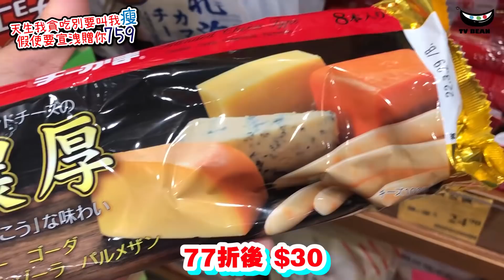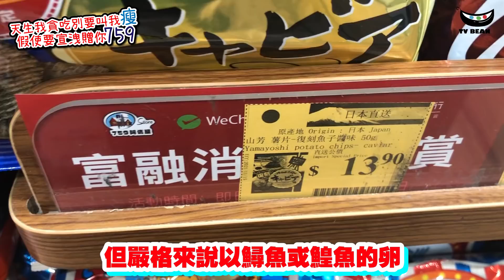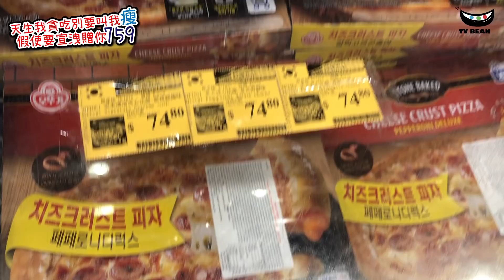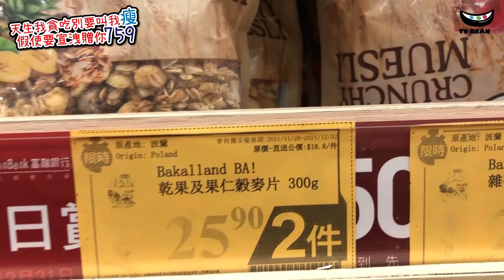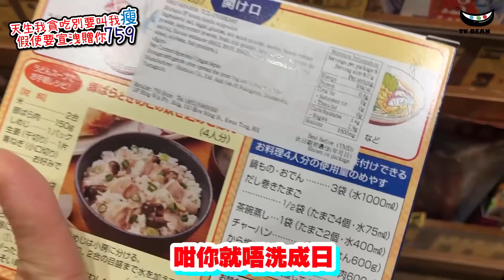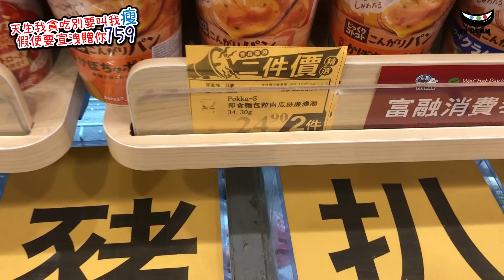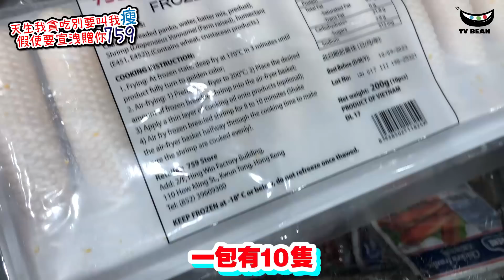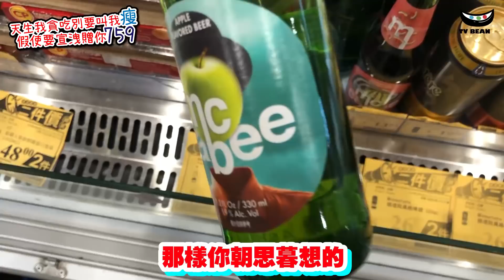天生我貪吃別要叫我瘦 | 假使要宣洩贈你759 | 阿信屋10大必買推介 | 唔洗去深水埗 | 要來759尋下寶 | 好抵吖! | TVBean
唔知大家有無發現不論是超市或零食店
或一些生活百貨總會是有一些特別當眼的貨品
我們很容易一眼見到它很自然就會放佢入購物車
繼而進行購買其實超市或零食店
還有很多雖然不起眼但也很值得你留意
很有potential 的貨品等待你去發掘
就好像唔同的人都有屬於佢自己的個人魅力
亦都等待著被人發掘一樣當然忙碌的你未必有時間
去逐個貨架搜尋那些在黑暗角落
揮著弱弱的雙手來吸引你的注視這個重任就交畀我地
等我地幫你搵哂佢地出來啦

【今集遊覽地點】
759 阿信屋
地址： 將軍澳東港城2樓271號舖
00:00 759 阿信屋推介
01:31第十位
02:06 第九位
02:47 第八位
03:45 第七位
04:29 第六位
05:02 第五位
05:34 第四位
06:01 第三位
06:52 第二位
07:20 第一位
08:00 多謝各位觀眾

唔知大家有無發現
不論是超市或零食店
或一些生活百貨
總會是有一些特別當眼的貨品
我們很容易一眼見到它
很自然就會放佢入購物車
繼而進行購買
其實超市或零食店
還有很多雖然不起眼
但也很值得你留意
很有potential 的貨品
等待你去發掘
就好像唔同的人
都有屬於佢自己的個人魅力
亦都等待著被人發掘一樣
當然忙碌的你未必有時間
去逐個貨架搜尋那些
在黑暗角落
揮著弱弱的雙手來吸引你的注視
這個重任就交畀我地
如果大家鐘意我們的頻道
帶你們搜羅身邊有咩抵玩抵食抵買的東西
可以訂閲我們的頻道
禁埋隔離個鐘仔搶先看
跟貼住我們最新的情報
還有記得留言讚好和
分享我們的資訊給你的親朋好友啊
記得 follow埋我地既IG
咁就可以一箭雙雕
同步收到我地最新既資訊啦多謝！！
多謝！！
我地今日又來到經常
有很多不起眼但又很正很抵的產品
既759阿信屋
睇下今期又有咩
十大必買推介畀大家先
第十位
濃厚芝士魚肉腸8支裝240g $39.9
77折後 $30
嘩見到咁多款味道既芝士
即刻畀佢吸引住
其實我係咪屬老鼠仔呢
點解我咁鐘意食芝士呢
見到啲芝士就好似
烏蠅err.. 都係唔好講落去
就好似依隻老鼠仔咁
搵盡辦法都要食到舊芝士咁
宜家$30/8條
雖然未係最平
但係見到都好想食
第九位
魚子醬味薯片$13.9
77折後 $10
魚子醬是用從魚身上的魚卵製成的醬
與鵝肝、松露並稱「西方三大珍味」
雖然幾乎所有種類的魚卵
都可被做成魚子醬
但嚴格來說以鱘魚或鰉魚的卵
製成的才是魚子醬
咁依包魚子醬又係用咩魚春做既呢
如果係日本製既
好大機會都係三文魚啦.. 哈哈
見到佢成塊薯片黑漆漆咁
睇來都要開番枝白酒配
依包薯片一齊食啦
第八位
急凍青口肉200g $18
77折後 $13.8
這款青口肉最適合是用來
烹調意粉
搭配你喜愛的菜式使用
京蔥炒青口
蒜蓉蕃茄炒青口
大家處理青口時
記得將每隻嗰執「毛」
即係青口嘅足絲
係由青口自己分泌出嚟用以抓住堅硬物
嗰執絲超硬又韌似綱線
千祈咪食
有人說最好喺烹調前拔走
如果夠力嘅話
烹調時就會流失水分及肉汁
我地唔嘥時間同氣力同執毛
只會在煮熟之後才拔掉
一拉就甩，方便容易好多
第七位
不倒翁pizza $74.8
77折後 $57.5
460g-530g
分別有3個口味
微辣雜錦味
意式肉腸味
香蒜三重芝士味
前排人人都追捧的不倒翁pizza
不倒翁 (Ottogi) 是
韓國有名的即食食品製造商之一
其薄餅共有多款可選
加熱方便簡單
使用焗爐、微波爐或氣炸鍋就可以
如果大家既焗爐或氣炸鍋唔夠大
可以將Pizza分左件先焗
咁就唔怕一次過焗哂又食唔哂啦
第六位
波蘭穀麥片300g $25.9/2包
平均$13一包
分別有乾果及果仁味
雜莓穀麥片
健康飲食崛起
不單是西方國家
亞洲國家也紛紛改變飲食
變得少油 少糖 少鹽
食物越天然越好
這些穀麥片就有好多吃法
乾著吃 濕著吃 沾著吃 混著吃
你想點食都可以啊啊啊啊
第五位
西班牙風乾火腿100g $45.9/2包
平均$23一包
當然大家都知道配搭
這些風乾火腿
非常地道的一道菜
就是哈密瓜配火腿
其次就係配芝士
法式長包或麵包
唔知用頭先包芝士腸來配搭
好唔好味呢
呵呵
宜家咁平既價錢
就可以嘆一個法式的下午茶
你仲等咩
我地都即刻入手兩包先
第四位
即食麵豉湯 $15.9/2件
平均$8一件
鰹魚昆布湯 $20/盒
平均$10一盒
兩款都是8包裝
兩款都係非常適合用來煮烏冬
或其他麵類
咁你就唔洗成日
都要諗個湯底點煮
一包就搞掂哂啦
第三位
日本即食麵包粒湯 $24.9/2杯
平均$12.5一杯
超多口味
分別有
牛油薯仔濃湯
忌廉洋蔥濃湯
菠菜雜燴蔬菜濃湯
完熟番茄雜燴蔬菜濃湯
完熟南瓜濃湯
忌廉蜆肉濃湯
睇睇坊間特價都賣緊$35/2杯
咁宜家2杯都平$10左右
宜家天氣一日比一日寒冷
係依個時候沖杯熱辣辣的忌廉湯
再配有烘烤麵包粒
吸哂啲湯汁
真係暖到入心啊
第二位
急凍天婦羅炸蝦 $24
77折後 $18.4
想吃天婦羅炸蝦
唔洗一定要出去日本餐廳食啦
一包有10隻
酥脆的天婦羅皮下包裹著整隻蝦肉
用氣炸鍋焗佢10幾分鐘就食得啦
沾上蜂蜜芥末 / 番茄醬 / 沙律醬～
正呀！
性價比非常高
第一位
鰹魚湯味日式腐皮乾(6塊)
或切條 $31.9/2包
平均$16一包
這些日式腐皮乾
腐皮烏冬最正就係塊腐皮
好多時一塊唔多夠喉
而家想落幾多塊都得
一包有咁多塊
用岩岩介紹的
鰹魚昆布湯煮烏冬
又可以用啲腐皮吸哂啲湯汁
真係想食幾多有幾多
最重要是$16一包
用來送其他湯汁又得
好似忌廉菇湯
羅宋湯 粟米湯又得
非常百搭好食
希望我地抽絲剝繭為大家
介紹平日根本
不會引起你留意的產品
有岩你地口味的發現
原來眾裏尋它千百度
默然回首
那樣你朝思暮想的
就在那燈火闌珊處
好詩好詩
同步收到我地最新既資訊啦
多謝！！
Bye Bye